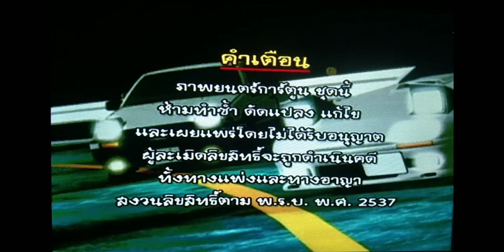VCD initial D opening vol.5 stage 1 rose animation